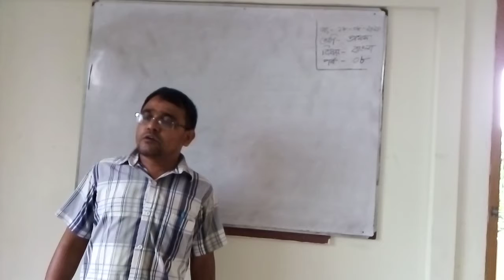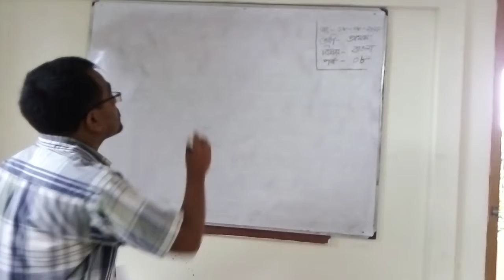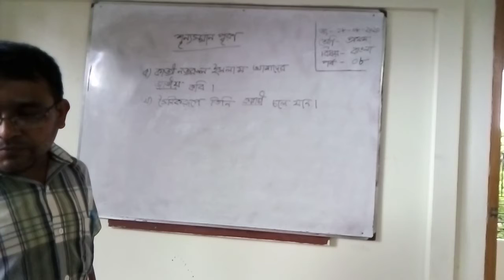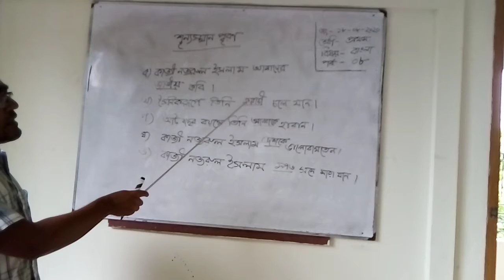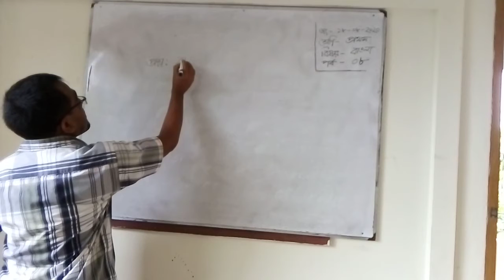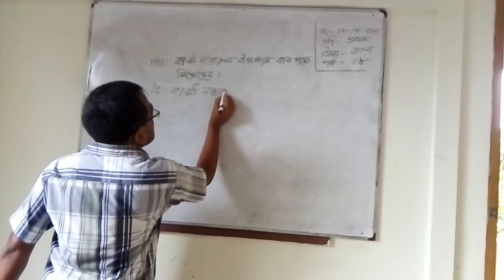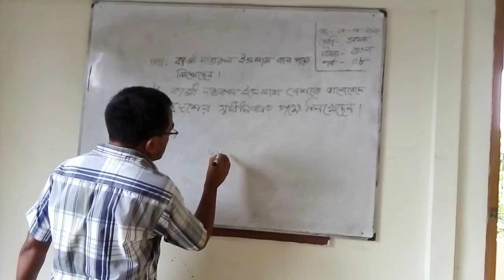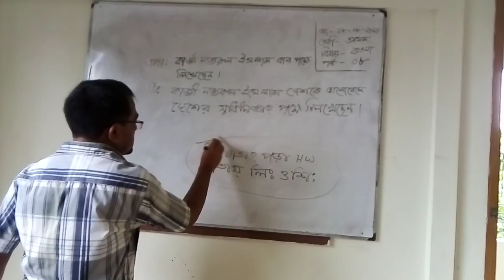বিষয়: বাংলা, শ্রেণি: প্রথম, শিক্ষক: মোঃ শহিদুল ইসলাম, (পর্ব-৮)